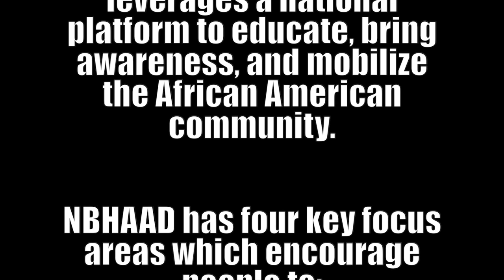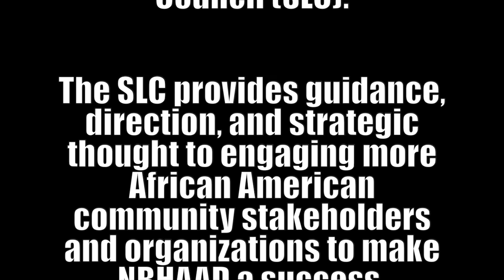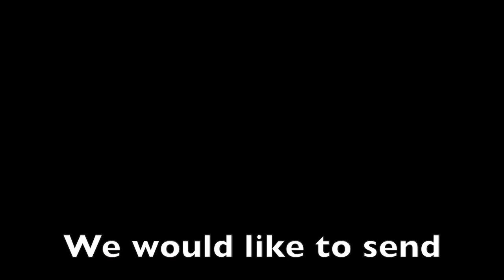NBHAAD Phill Wilson on the state of HIV/AIDS in Black America and Dallas County!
We had the honor of hosting Phill Wilson as our keynote speaker at The 3rd Annual Red Tie Affair World AIDS Day Gala (Wed, Dec 02, 2015). The message was so powerful and till resonates today, so we thought it was would only be right to share it as we celebrate the 13th anniversary of National Black HIV/AIDS Awareness Day.